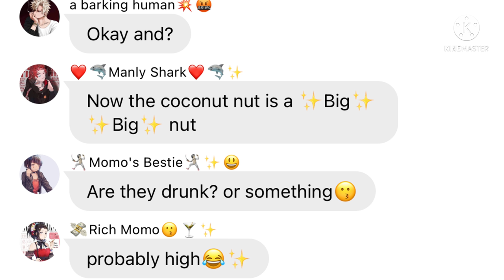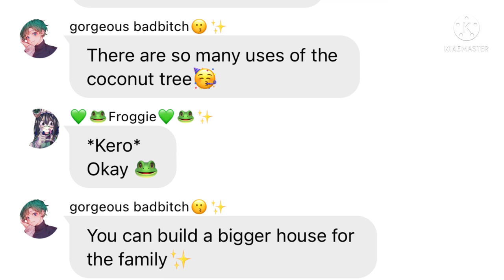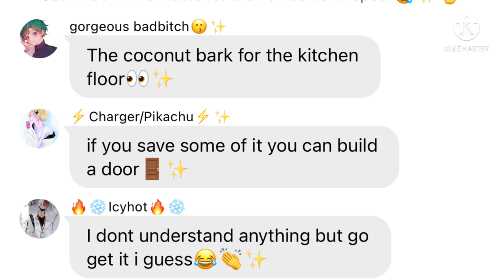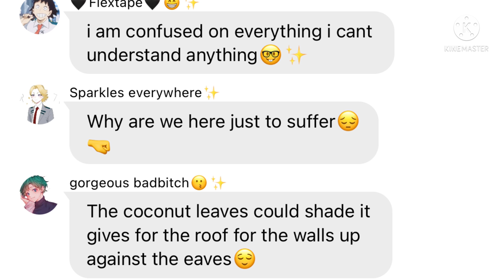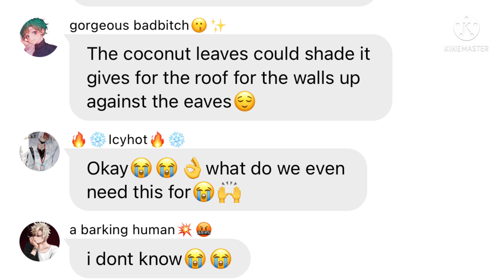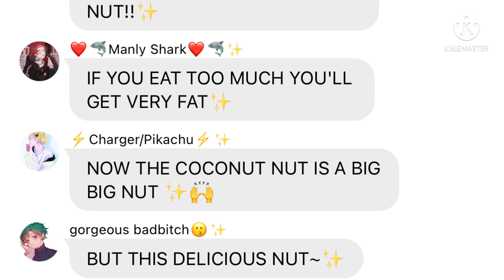BNHA/MHA LYRIC PRANK || The coconut song || The Crackheads lyric pranks the class A1✨🥥🌴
also comment if ya want✨😁

This video is my UA
And this video is only for intertainment dont take anything seriously ✨😁

( Sorry for my bad grammar english im still learning also not my first language and not that used in my country, and i know its bad and cringe 😅😂 thats what i can do- well i just go with the flow i realy dont know what im doing when i make type of vids like this )